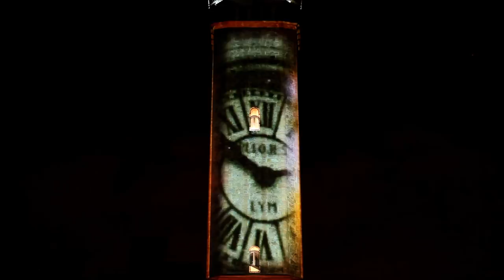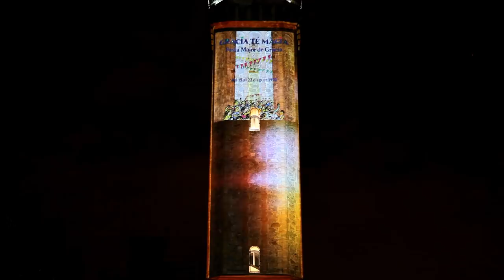El Campanar de Gràcia compleix 150 anys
Projecció, durant 4-5 minuts, d'imatges històriques a la torre tot recordant la seva presència en la vida de la vila de Gràcia.